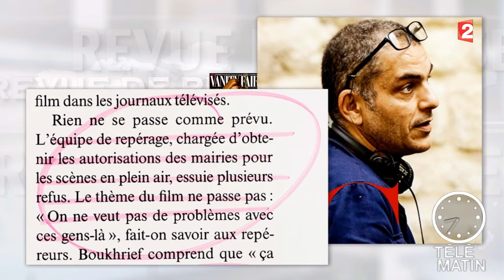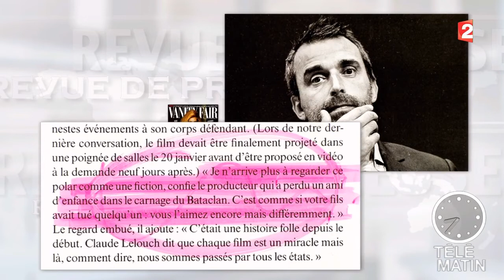Revue de presse culturelle - 2016/01/19